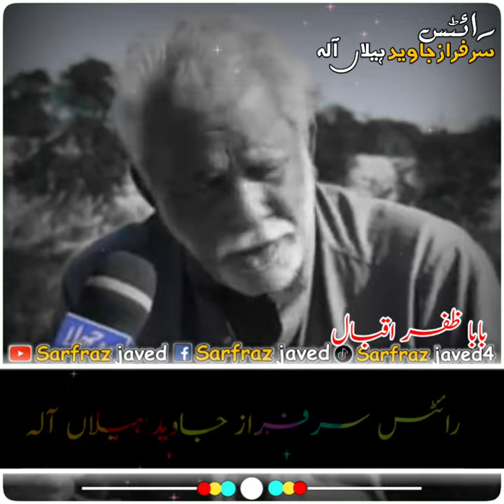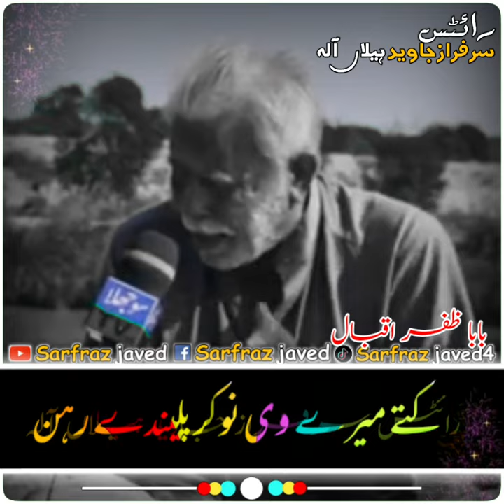baba zafar New punjabi mushaira New punjabi dohra whatsapp Status